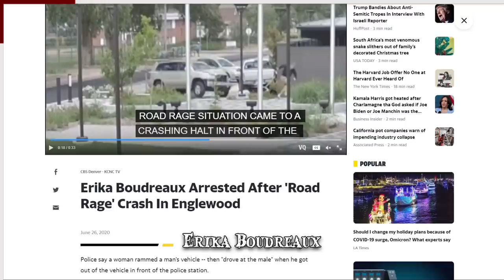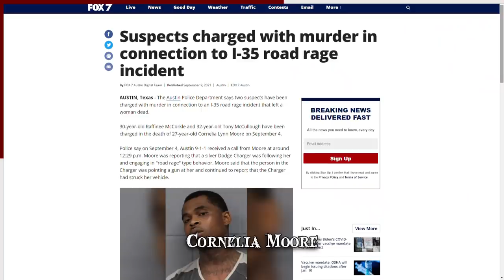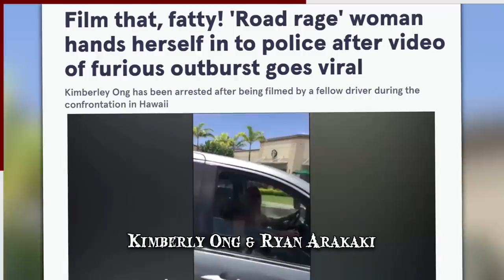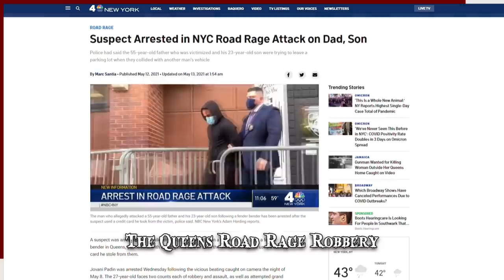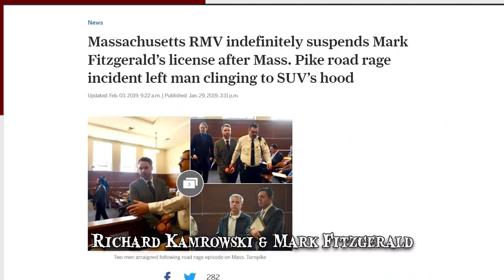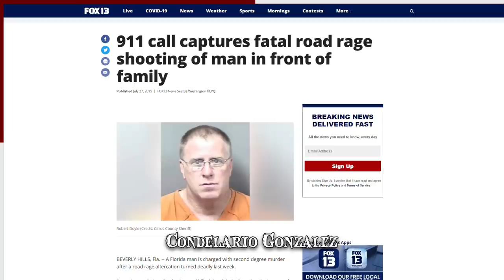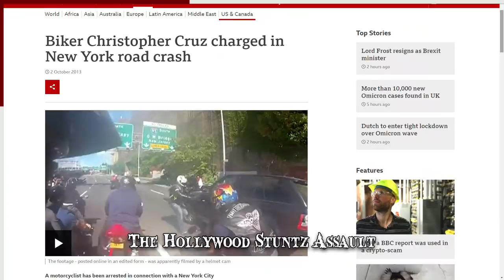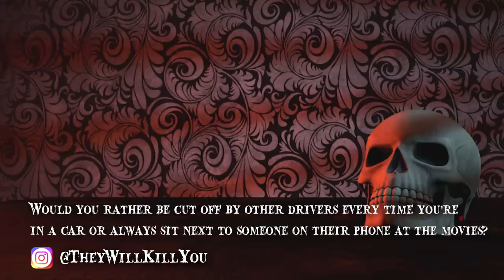When Road Rage Goes Wrong